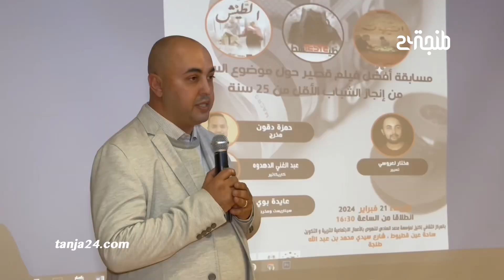جمعية حسنونة تتوج الفائزين بمسابقة أفضل فيلم تحسيسي حول السـ ـيدا من إنجاز الشباب